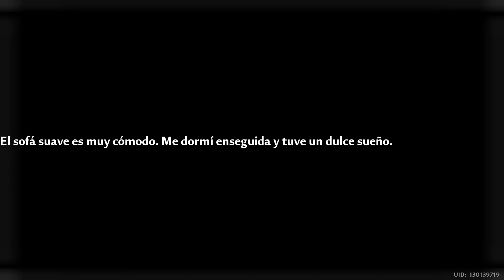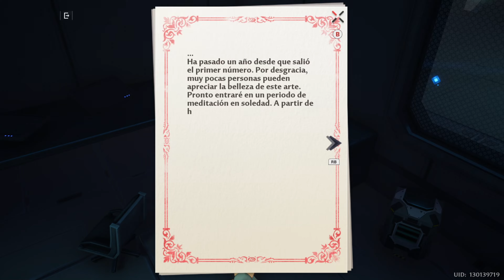3.4 MISIÓN SECUNDARIA BUSCA INMORTALES Tower of fantasy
3.4 MISIÓN SECUNDARIA BUSCA INMORTALES Tower of fantasy
Actualidad y Gameplay. Todo sobre Tower Of Fantasy.